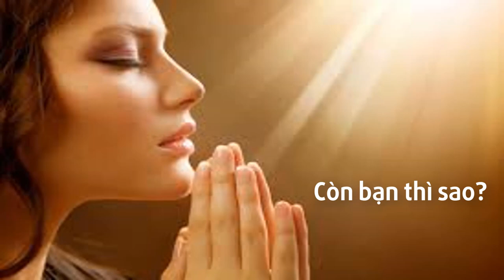Thủ môn Đặng Văn Lâm làm dấu Thánh Giá tạ ơn Chúa trước và sau trận đấu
THỦ MÔN ĐẶNG VĂN LÂM LÀM DẤU THÁNH GIÁ TẠ ƠN CHÚA TRƯỚC VÀ SAU TRẬN ĐẤU. Một người tin vào Thiên Chúa và sống theo huấn lệnh của Ngài luôn luôn tốt hơn những kẻ vô thần. Những kẻ vô thần, thông thường sau một cuộc chiến, nếu thất bại, thông thường họ tìm một 1001 lý do để đổ lỗi cho người khác hoặc hoàn cảnh, nếu chiến thắng trong cuộc chiến đó, họ tự cho mình là nhất, chẳng ai có thể đánh gục. Họ gạt thế giới thần linh ra khỏi cuộc đời, không có một chút nghĩa cử của lòng biết ơn. Trong trận đấu chung kết này, ấn tượng nơi tôi vẫn là thủ môn Đặng Văn Lâm. Dĩ nhiên, anh không phải là người gốc Việt, dĩ nhiên anh không phải là người Công Giáo. Anh làm dấu thánh theo cách của Chính Thống Giáo. Các bạn có thể kiểm chúng tổng thống Nga - Putin làm dấu thì sẽ rõ. Cho dù anh ở trong tôn giáo nào, anh thể hiện đức tin của mình như vậy thật là tuyệt vời. Nếu những kẻ vô thần, trước một công việc xin Chúa đồng hành với mình, với tập thể của mình; sau khi công việc đã hoàn thành như lòng mong ước, nếu họ thể hiện một nghĩa cử của người biết ơn Chúa thì những kẻ vô thần không còn là vô thần nữa. Sau một chiến thắng, nếu không biết tạ ơn Chúa sẽ trở thành kiêu ngạo.

► Góp ý, thảo luận thêm về nội dụng của CÔNG GIÁO 365 TỔNG HỢP trên Fanpage

CÔNG GIÁO 365 TỔNG HỢP là kênh Youtube được lập ra để chia sẻ những video sưu tầm những Phim Công giáo, các Thánh Lễ, Hạnh các Thánh, các bài hát Thánh ca, tin tức giáo hội Công giáo và những bộ phim mang tính giáo dục, ... Tôi không giữ bản quyền bất kỳ video nào.